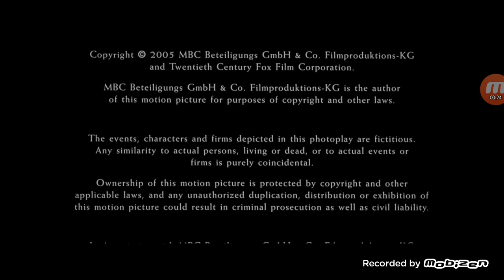TWENTIETH Century Fox (2005)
Take End Movie: Hide And Seek